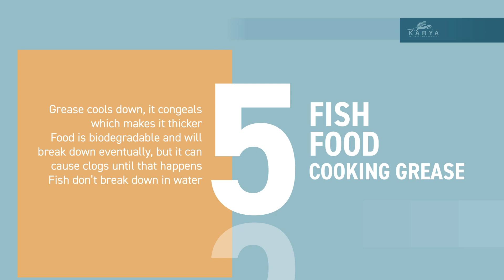Things You Should Never Flush Down The Toilet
Flushing items down the toilet can cause pipe blockages, sewage clogging, and damage to our marine environment